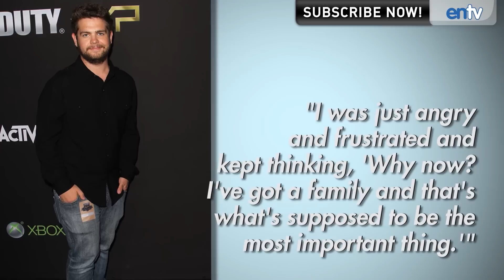Sharon Osbourne Confession: Tears Up Revealing Son Jack Osbourne Has Multiple Sclerosis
Sharon Osbourne recently gave a tearful confession about her son Jack Osbourne's Multiple Sclerosis diagnosis. Recently Jack's doctors discovered that he had developed MS. The entire family was shocked by the sudden diagnosis and Sharon as Jack's mother was very open about the emotional toll the bad news is taking on all of them.